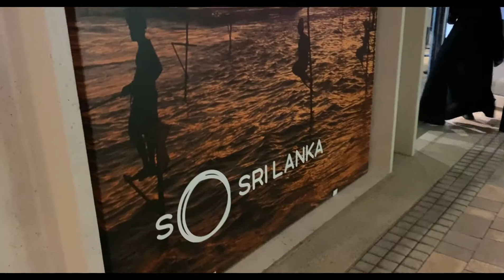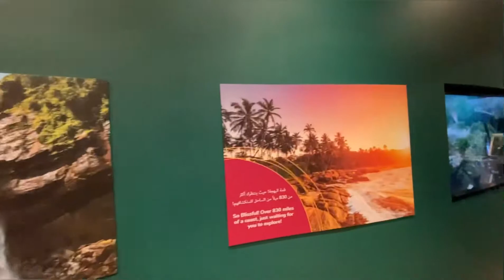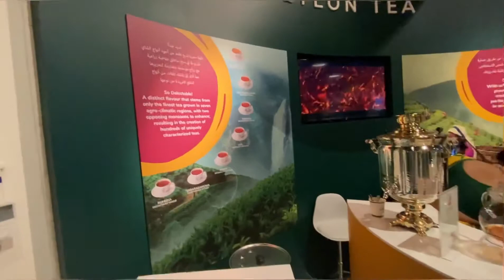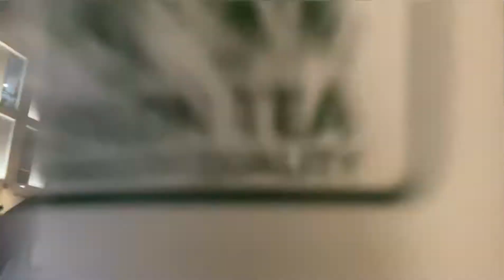￼SRI LANKAN pavilion expo 2020